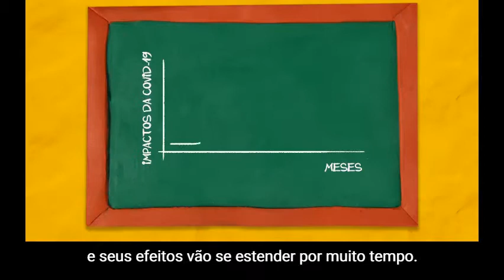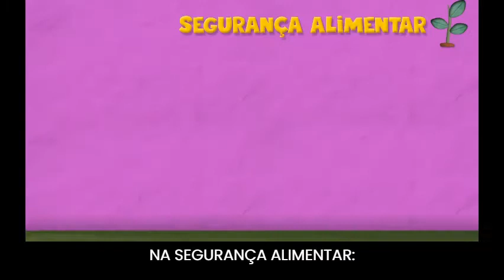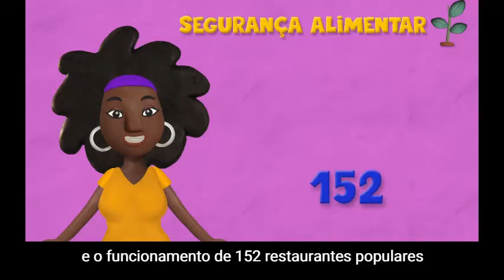Piso Emergencial no Orçamento 2021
Você já ouviu falar no PisoEmergencialnoOrçamento​? 💲

▶️ O Piso é uma proposta de valor para garantir a manutenção dos serviços de saúde, educação, assistência social e segurança alimentar neste ano.

⚠️ Aprovar o PisoEmergencialnoOrçamento​ é essencial para proteger a população e salvar vidas.

🤳🏿 Neste vídeo de 3 minutos, você pode saber um pouco mais sobre a proposta.